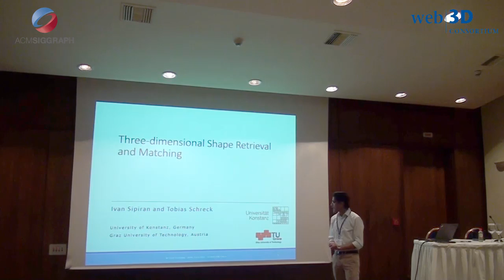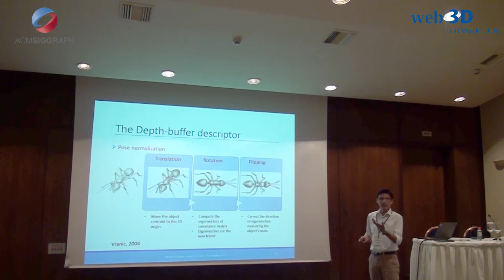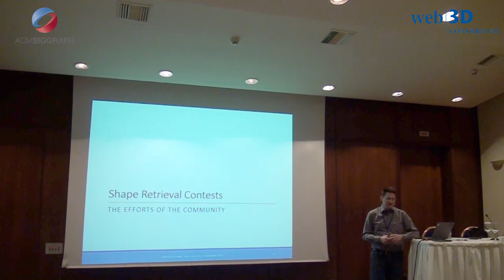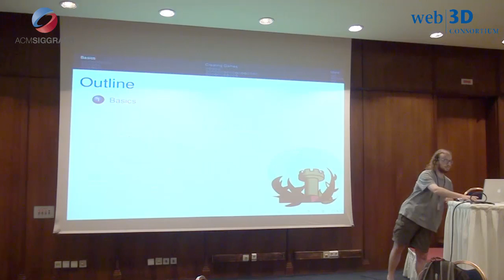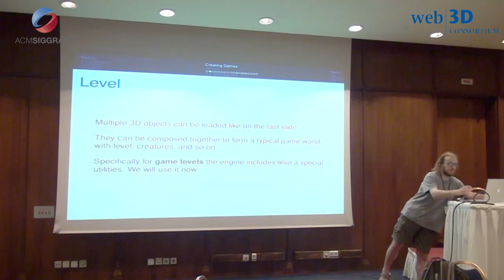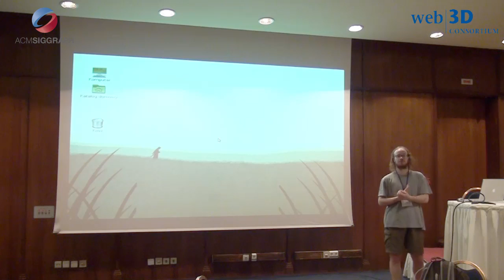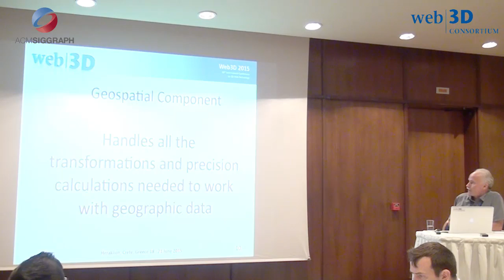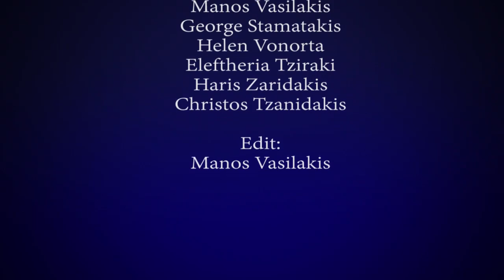Web3D 2015 Conference, June 19 part 1 tutorials